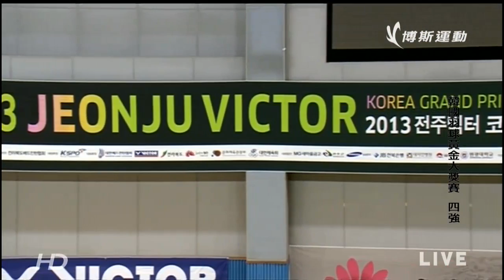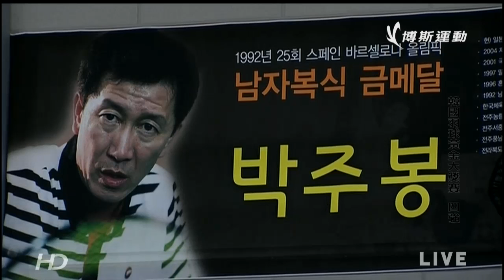[HD] SF - MS - Lee Hyun Il vs Tian Houwei - 2013 Korea Grand Prix Gold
We provide video below
――China Badminton Super League
――BWF Superseries & BWF Superseries Premier (All matches on Court1 & 2 except live streaming games provided by BWF)
――Grand Prix Gold (Depending on the situation)